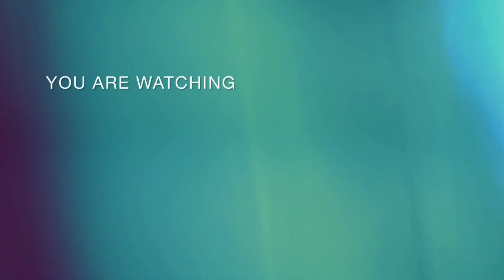Time is Important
Don't forget those special moments